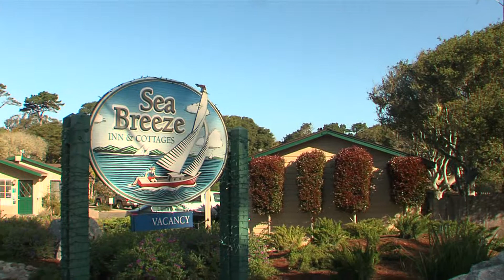Sea Breeze Inn